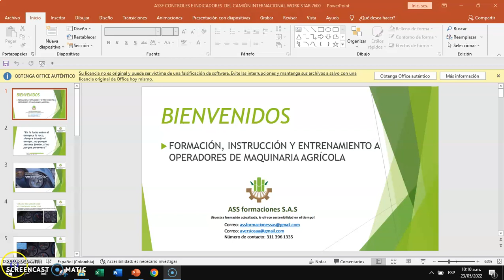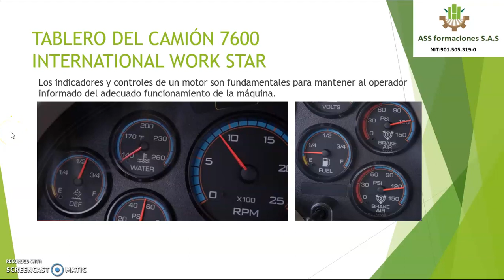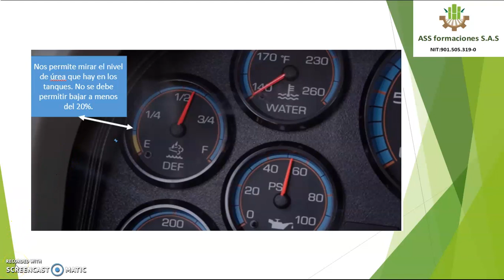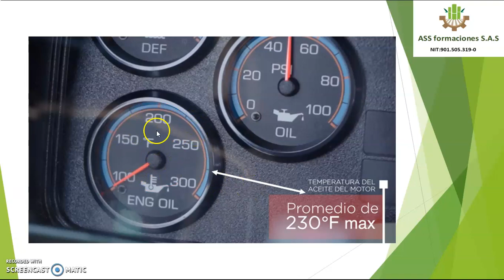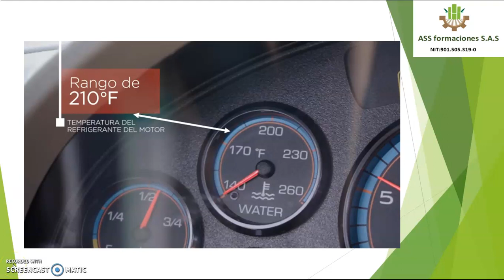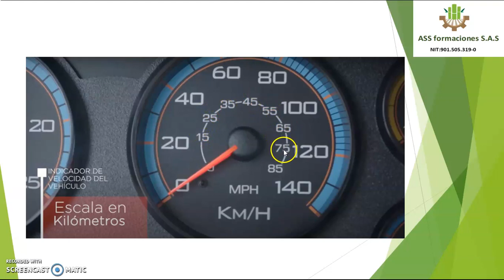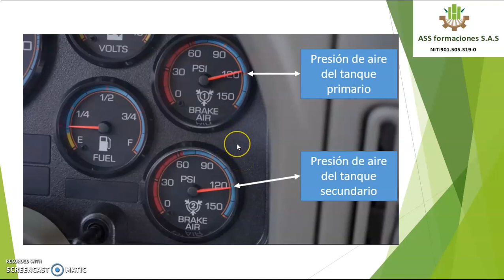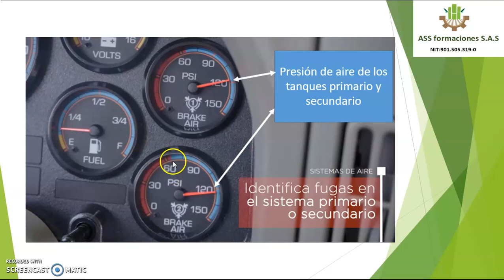Camión International Work star 7600 tablero de controles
Este video ha sido creado con fines didácticos para aprendizaje de principiantes en operación técnica de tractocamión; las personas que observen este video, les recomiento compartirlo con otras personas porque existe mucha posibilidad que les sirva de alguna ayuda, muchas gracias por compartirlo, unirse a este canal y darle me gusta.